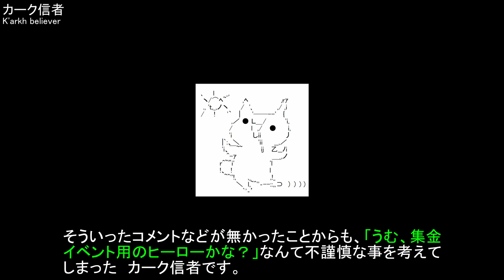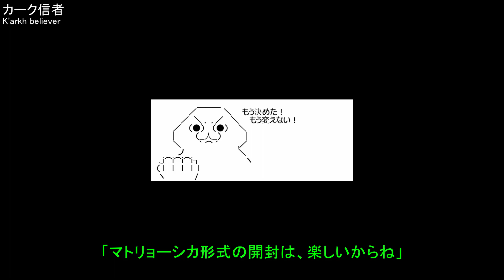アルバノールの書物を未交換のままイベントを終える戦略【ヒーローウォーズ・Web/PC版】【Hero Wars】